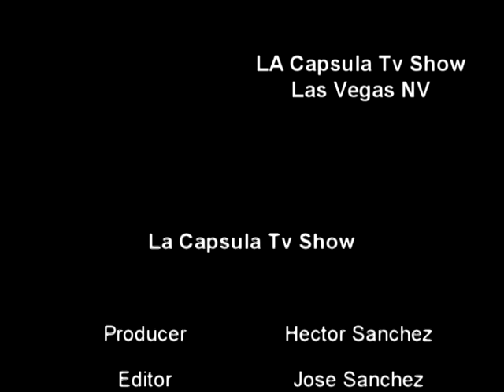La Capsula 35.2 Orgullo Infantil de Las Vegas